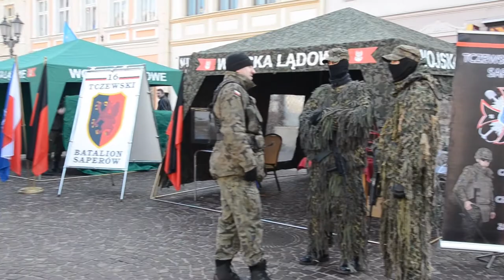Zmiana dowódcy w 21 Brygadzie Strzelców Podhalańskich w Rzeszowie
W piątek 16 listopada Pułkownik Wojciech Kucharski został mianowany na dowódcę 21. Brygady Strzelców Podhalańskich przez ministra obrony narodowej. Dotychczasowy dowódca generał Stanisław Olszański, który pełnił obowiązki od stycznia 2010 roku, awansował i został zastępcą dowódcy 16. Pomorskiej Dywizji Zmechanizowanej. Uroczyste przekazanie obowiązków dowódcy odbyło się na rzeszowskim rynku.